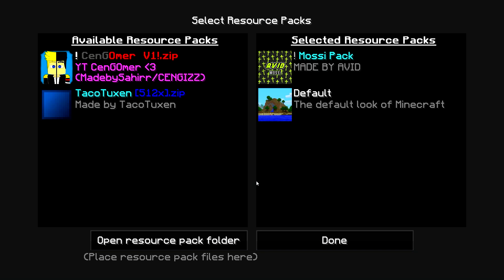Playing with your RP's #23 - road to masters? :v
IGN: reb_hi + alts

i do not claim to own any music in this video